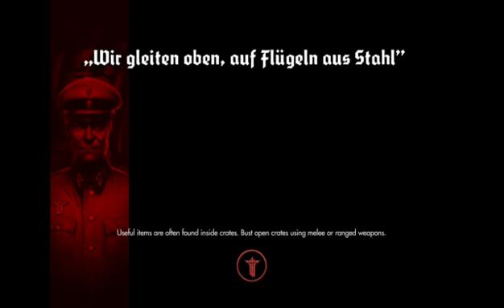Wolfenstein The New Order (Part 2)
welcome to wolfenstein the new order where we make things bloody -- Watch live